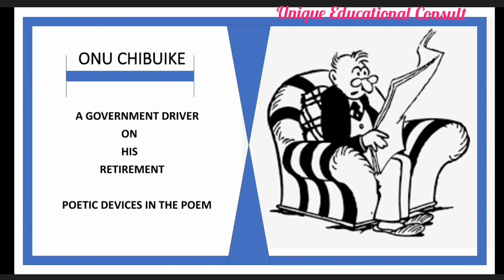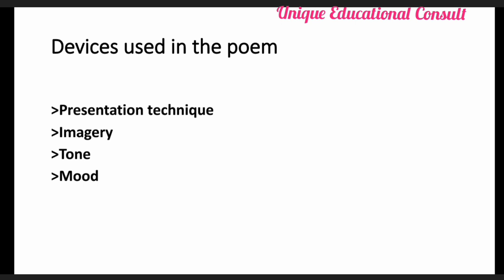A GOVERNMENT DRIVER ON HIS RETIREMENT: POETIC DEVICES IN THE POEM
This video explains the devices used in the poem with illustrations